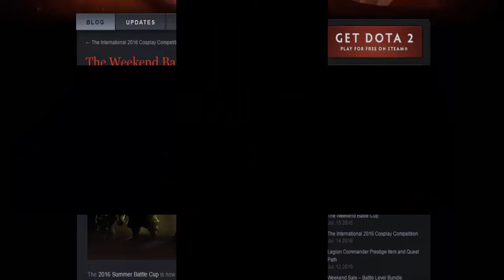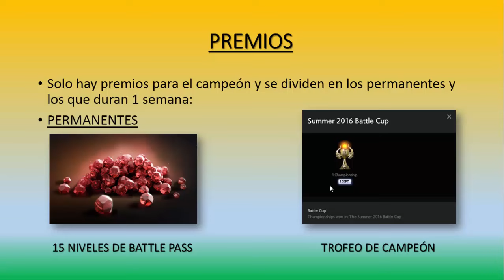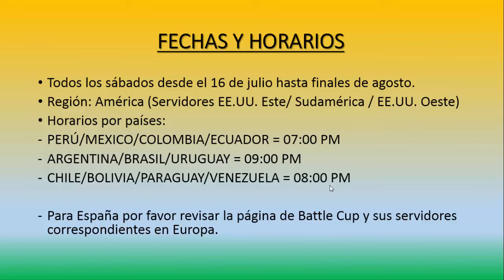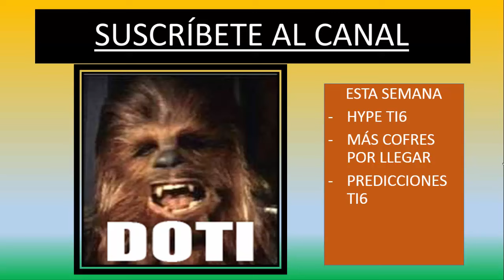Información Battle Cup 2016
Todo sobre la Battle Cup TI6, esto lo prometieron en junio y salió el 45 así que VALVe no nos falló :v . Información precisa sobre todo lo que necesitas saber de este modo de juego que es divertido y llama a la competencia en grupos.

En este vídeo por fin escribo lo que debo hablarles, así que es más fluido. También me animo a añadir más imágenes,
Muchas gracias por seguirme y mirar los vídeos, su apoyo se agradece con un like, con comentarios positivos o críticas
hacia puntos que están mal en mi vídeo. Además si comparten el vídeo me apoyan bastante :) .